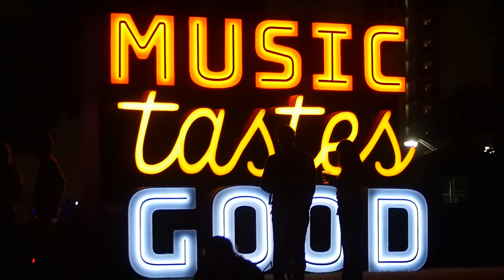GLITTERFOX - "Honey" (Live at Music Tastes Good in Long Beach, CA 2017)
Skip to Music 00:20

Sprig is the refreshing, natural -infused citrus soda. Drink responsibly.

*** Credits ***
Artists: Glitterfox
Director of Photography: David Yamen
Recording Engineer: Ethan Glaze
Mixing Engineer: Sean P. Jones
Post Production by: Joel Moody